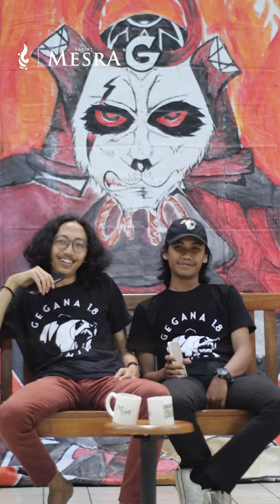NGOPI Mesra #1 CURHAT GEGANA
Halo Sahabat FMIPA!

BEM FMIPA IPB punya tontonan baru nih yang mungkin bisa menambah pengetahuan kalian tentang FMIPA IPB yaitu "NGOPI MESRA".

Episode perdana ini kita kedatangan tamu dari para garda terdepan kita buat dukung atlet FMIPA saat OMI

"Pimpinan GEGANA"

Bakal seru banget nih ngobrol sama para pimpinan Gegana 1.8 kita. Yuh tonton keseruannya.